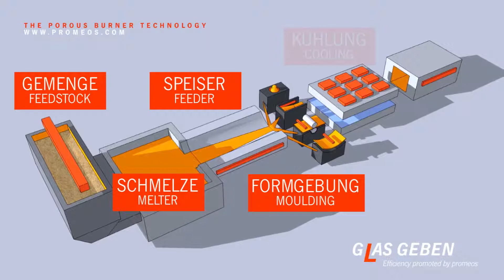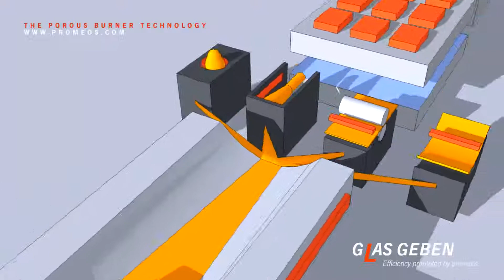G(L)as geben -- Homogene Wärmebehandlung in der Glasindustrie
Mehr Effizienz in der Wärmebehandlung von Glasherstellungsprozessen.